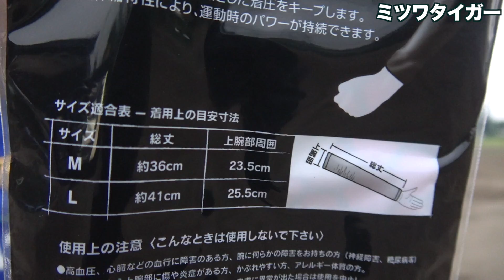【最新ギア】目立ち度MAX！フィット感＆デザイン性が最高のミツワタイガーのアームスリーブ!!高校野球対応モデルも!!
どーも！

★ゴリスポ（Twitter）
＠slugger7461sss